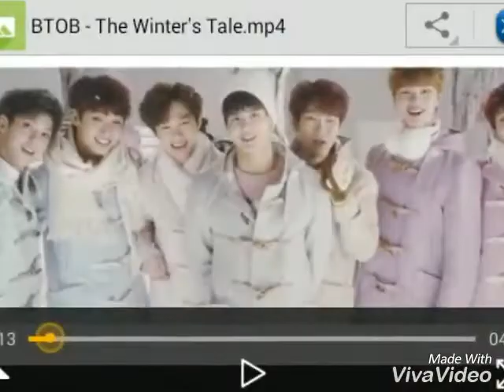SEVENTEEN - Love Letter - Train To Busan